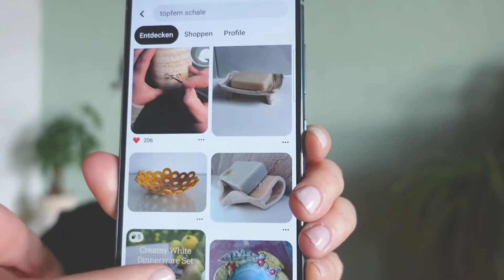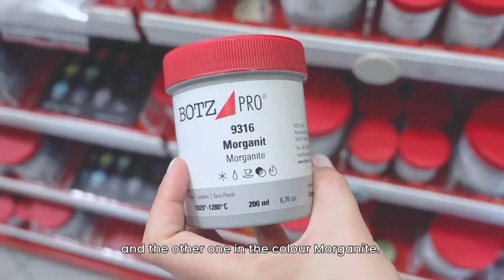From clay to breakfast bowl - Pottery and glazing for beginners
In this video:
You would like to make your own tableware? But you don't know where to start?

No problem!

Emily explains all you need to know about making your own tableware. And she shows how she made her own beautiful breakfast bowls.